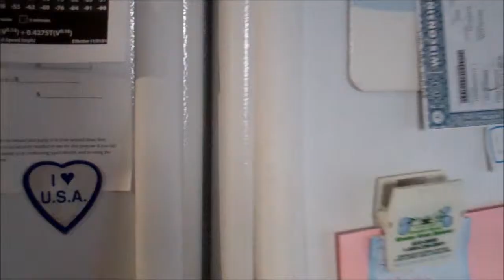How To "Cook" Bear (Bread Bear Baking)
For Valentine's Day 2011, with limited resources available to me, I tried something every guy should try at least once...cooking!  I made a cinnamon raisin bread bear...super random right!?!?  Word has it, not only was the bear edible, but the bread tasted great too!

If you find you're good at cooking, continue to bless the world with your skills.  If you're terrible...well...take a class, read a book, or cease and desist before you burn the house down kids!